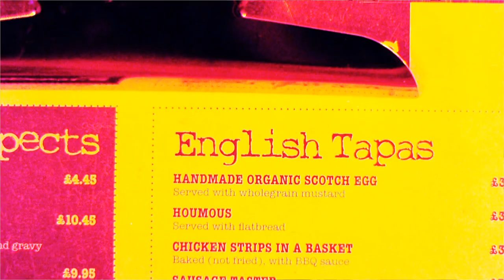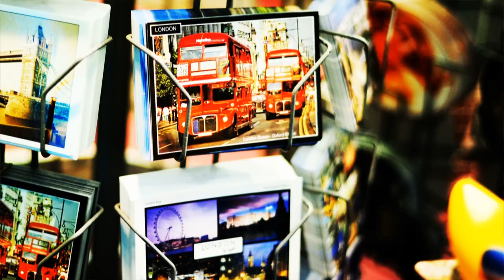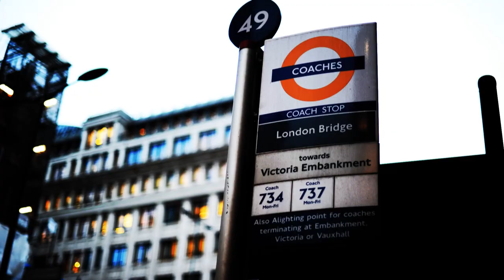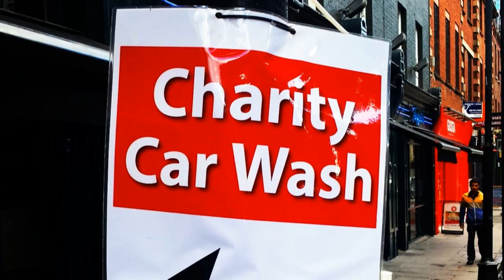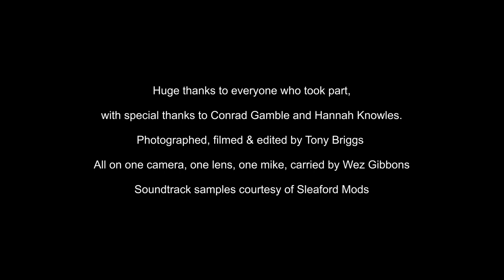FOR THE LOVE OF LONDON